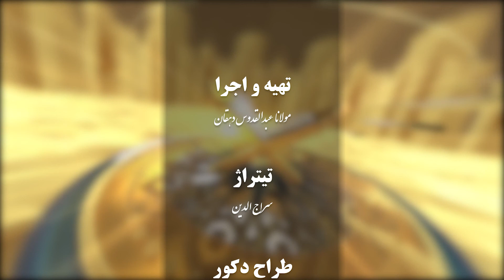باور موحدین 09 | عبادت دعا